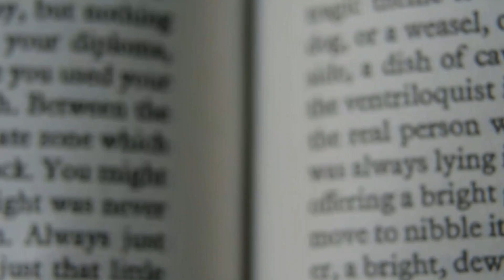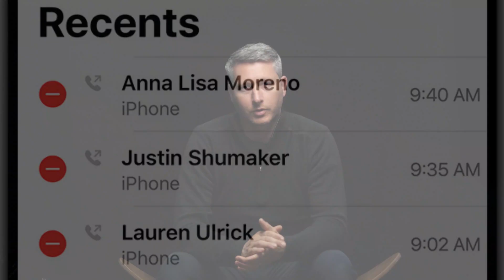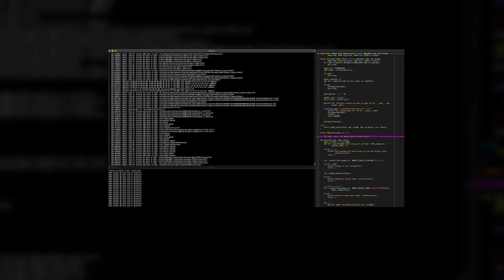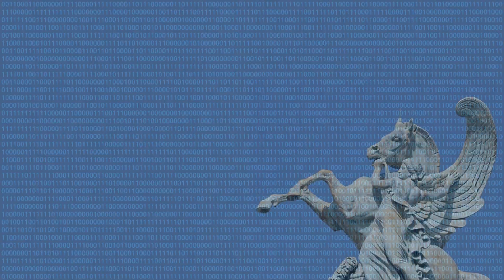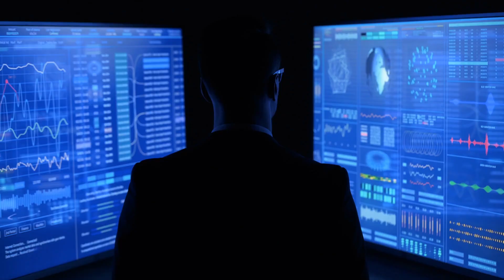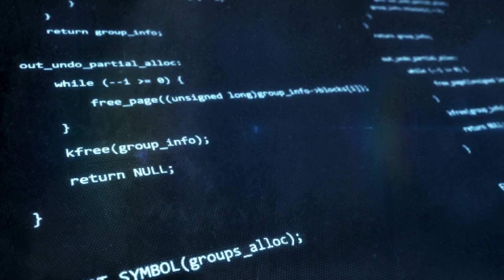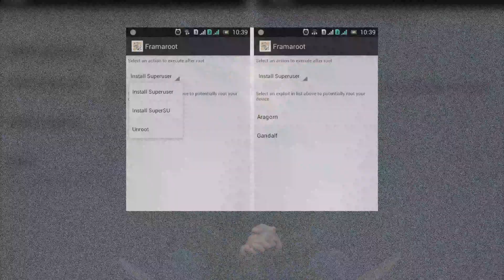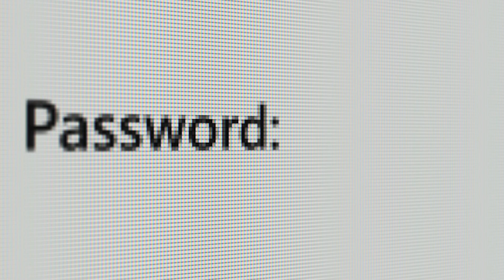Want to spy on the world’s leaders?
Pegasus – along with its brother software Chrysaor – has been described as the most sophisticated mobile spyware in history.

Capable of turning Android and iOS devices into powerful spying tools, the software is sold to the highest bidder and has been used to target everyone from business leaders and politicians to human rights campaigners.

But what is it about Pegasus and Chrysaor that makes them such a threat? And is there anything that you can do to protect yourself? Find out in our video investigation into the rise and fall of Pegasus.

00:00 Intro
00:40 Background
01:51 The Basics of Pegasus
07:10 Zero Click Attacks
09:26 Chrysaor - Pegasus for Android
10:38 Detecting and Removing Pegasus
13:06 What's Next?